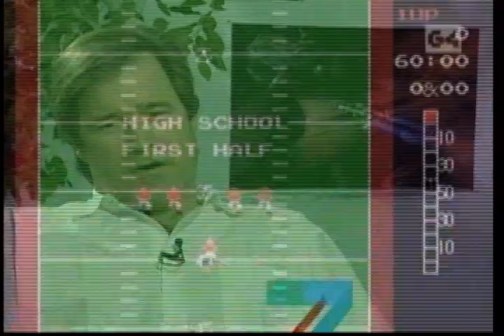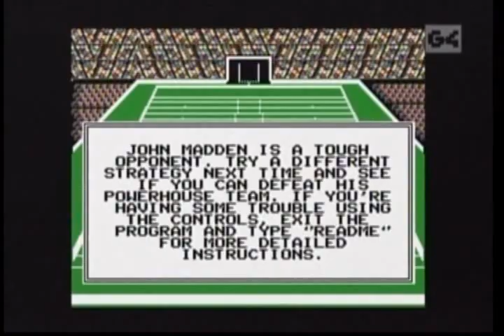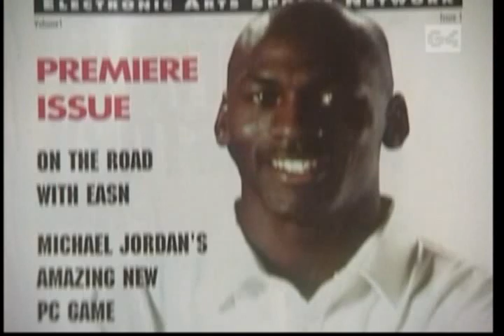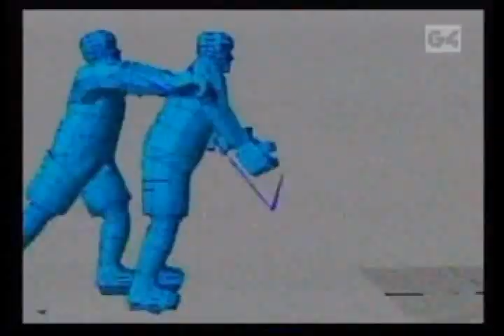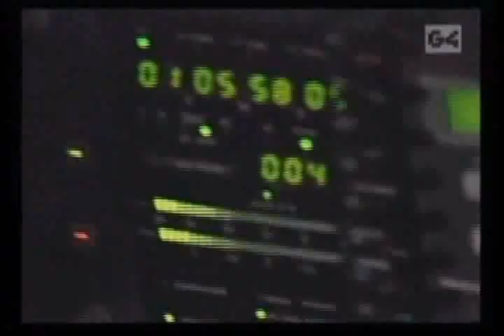G4 Icons Episode #16: John Madden NFL Football